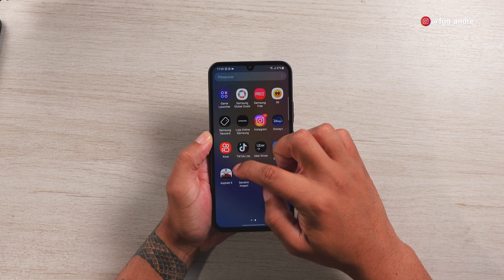5 MOTIVOS para COMPRAR o GALAXY A34 😍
🔥 COMPRE O GALAXY A34 5G NA AMAZON 🔥:

🔥 COMPRE O GALAXY A34 5G 8/256GB NA AMAZON 🔥:

📲 Meu Instagram: @fgg_andre

Edição: @du.eedit

O novo Samsung Galaxy A34 5G, chegou com várias características interessantes. No vídeo de hoje, eu falo 5 grandes pontos positivos que vocês precisam saber sobre o novo Samsung Galaxy A34 5G.